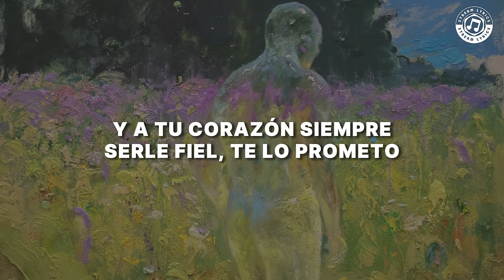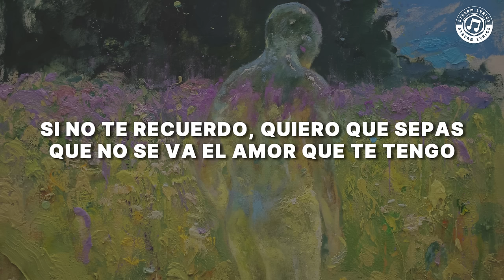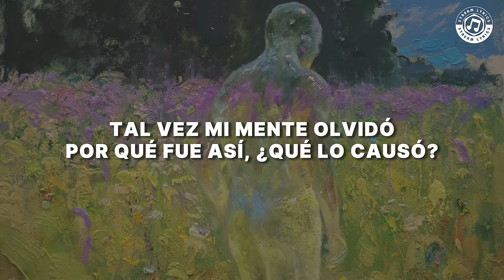Humbe - Te Lo Prometo [español]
♫ ♬ ♪ ♩ ♭ ♪    𝔩𝔢𝔱𝔯𝔞/𝔩𝔶𝔯𝔦𝔠𝔰     ♫ ♬ ♪ ♩ ♭ ♪

Y el tiempo pasa, rápido y lento
¿Cómo vivo el momento?
Es difícil, pero yo te juro que sí lo intento
Forjarnos un armamento, fingir que todo es perfecto
Y a tu corazón siempre serle fiel, te lo prometo
Te lo prometo, te lo prometo, oh

Cuando tú sientas que ya no estoy, nunca me voy
Si no te recuerdo, quiero que sepas que no se va el amor que te tengo
El mundo te entrego en las manos
Por ti, lo que quieras
Gracias a ti (Por fin lo vi), lo que yo siempre he anhelado siempre estuvo enfrente de mí (Enfrente de mí)
Nunca faltaba tu mano en mi espalda y no la sentí (No la sentí)
Eres tú mi razón pa' existir

Tal vez no recuerdo quién soy
Y no se sabe si el mundo acaba hoy
Tal vez mi mente olvidó por qué fue así, ¿qué lo causó? (¿Qué lo causó?)
¿Qué fue lo que cambió?

Y a tu corazón siempre serle fiel, te lo prometo (Te lo prome-, te lo prometo)
Te lo prometo (Te lo prome-, te lo prometo), te lo prometo (Te lo prome-, te lo prometo), oh

Oh-uh-uh-uh (Te lo prome-, te lo prometo)
Uh-uh-uh (Te lo prome-, te lo prometo)
Uh-huh-uh (Te lo prome-, te lo prometo)
Huh-uh-uh (Te lo prome-, te lo prometo)

Quiero acordarme y regresar a ese lugar
Volver a abrazarte hasta llorar
Y nunca más volver a soltarte
Y siempre aferrarme a nunca volver a olvidarte